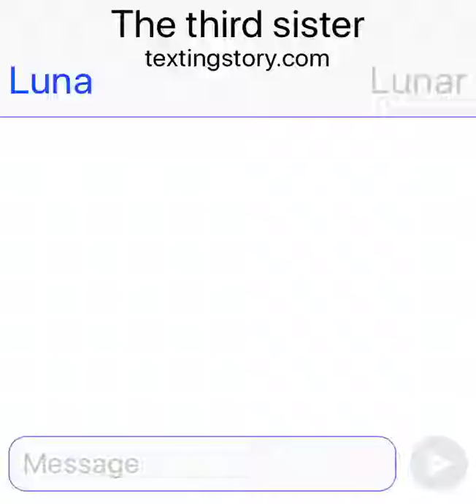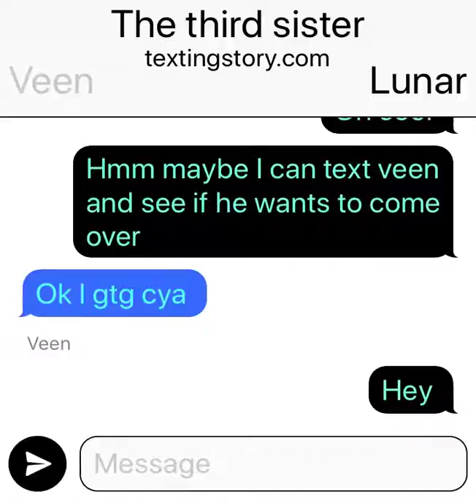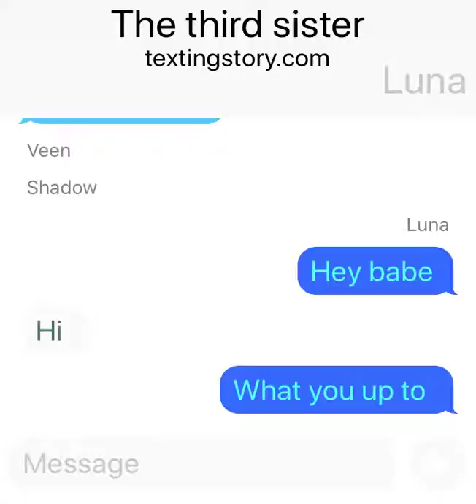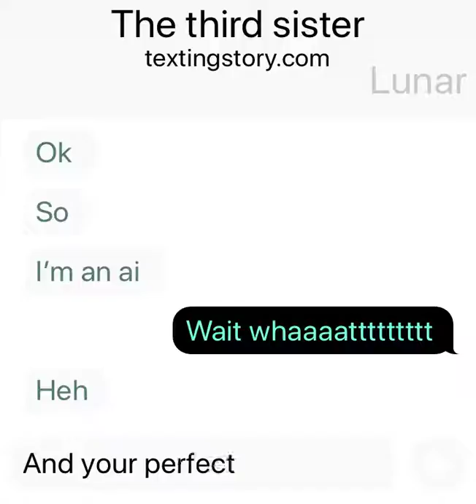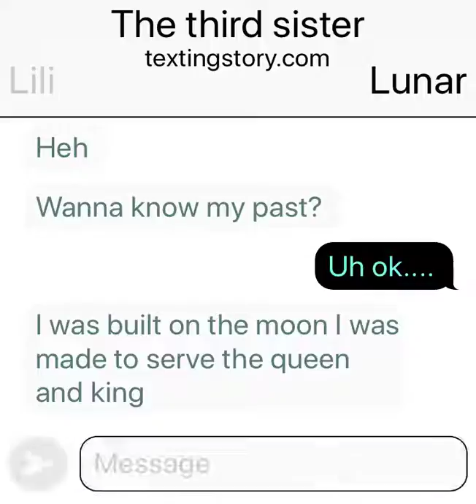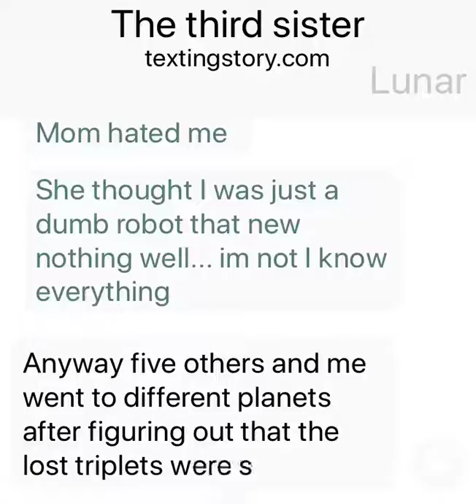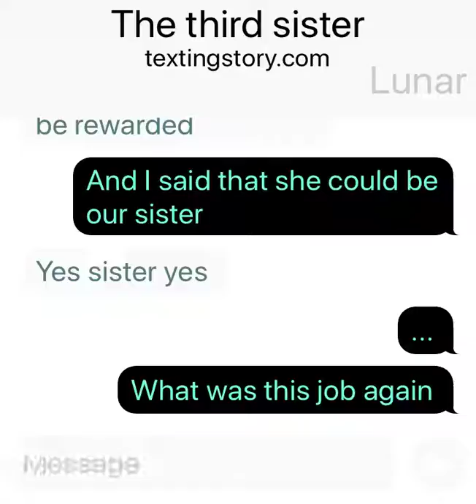The third sister